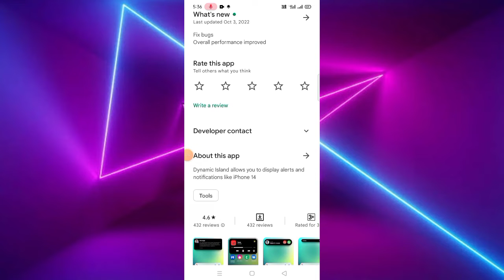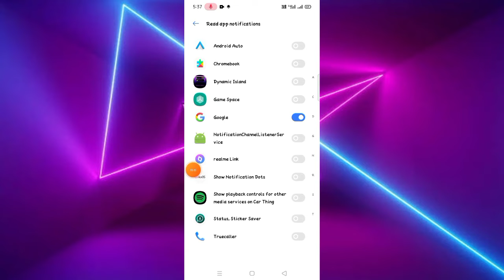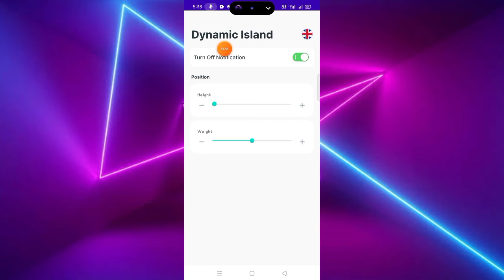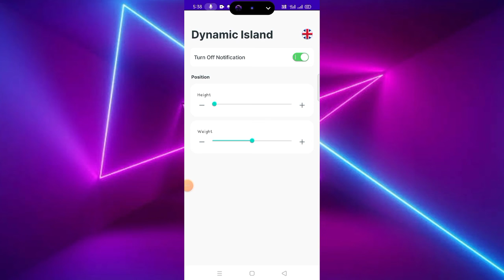Dynamic Island App Kaise Use Kare || How To Use Dynamic Island App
About Video:-
hallo dosto aaj ki video me ham baat Karenge Dynamic Island app ke bare me aap is app ko kaise use kar sakte hai.